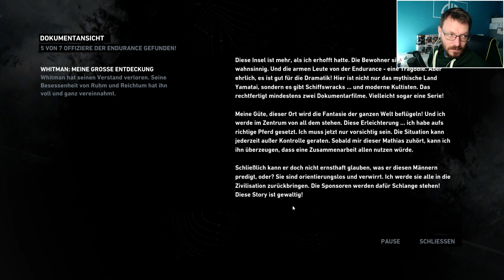Tomb Raider #25: Der Tempel der Dienstmädchen | Hard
Hier geht es zur Playlist von Tomb Raider:
shorturl.at/lzJK6

Genre: Action-Adventure
Entwickler: Crystal Dynamics, Eidos Montréal
Publisher: Crystal Dynamics, Square Enix, Feral Interactive
Schwierigkeitsgrad: Hard